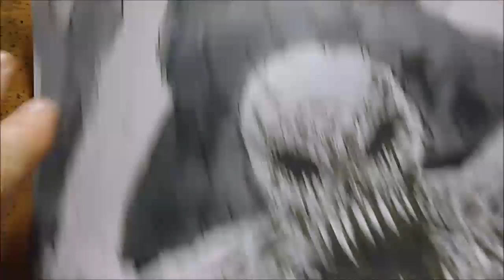Developing A Monster Idea From Quick Sketches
Developing a monster idea from quick sketches. I selected just the one idea out of the rest on that sheet of paper that I sketched on in this video here -
I tried to sketch the idea and concept different from the original idea and built on the concept more.